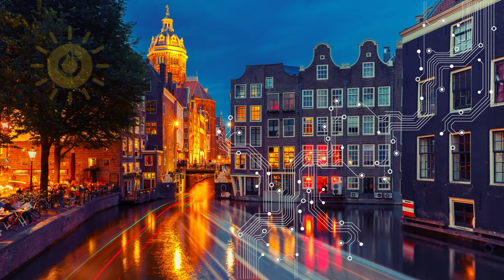* Circuit Board Cities * COMPUTER WORLD by KRAFTWERK *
By 1981's Computer World, Kraftwerk's quest to become one with their machines was pretty much complete. The vocals are suffused in eerie electronic processing, as though cyborgs had grabbed the mic; the zapping rhythms sound less like drums than bursts of pure electricity. So much pop music can be traced back to their digital Big Bang: They gave electro its syncopated beats, and "Numbers" was sampled on Afrika Bambaataa's "Planet Rock" and scores of other songs. The band's gentle melodies, meanwhile, make their future-past a remarkably reassuring place to visit.

CREDITS + BACKLINKS
Star Fort Images: Architectural Digest
9 Aerial Views That Prove Why Star Forts Are So Beautiful By Stefanie Waldek

We were de-platformed (twice) from Facebook and had our numbers drastically 'disappeared' by youtube and regular strikes last year. Consequently, all 'touchy subject vids' have been disabled. Love, Peace and Unity to all the truthers out there. We Appreciate You.

*We will be fully re-uploaded on Bitchute and Brandnewtube with banned videos from our youtube channel plus mixed-genre archive and new content soon.